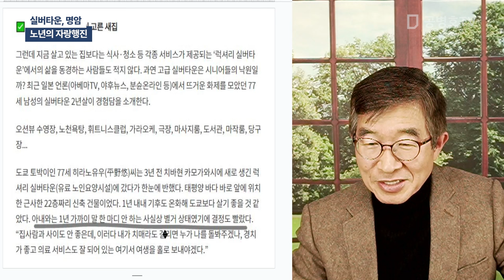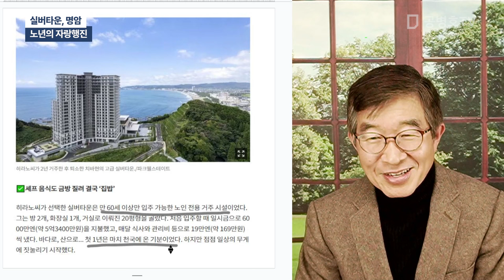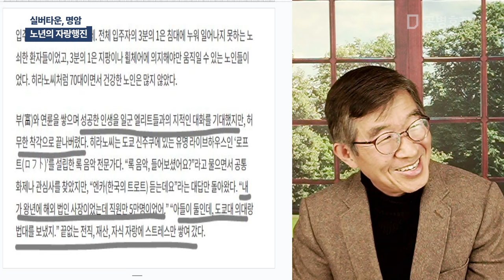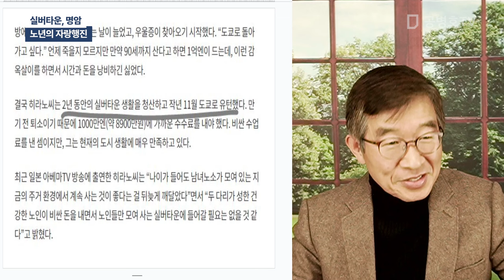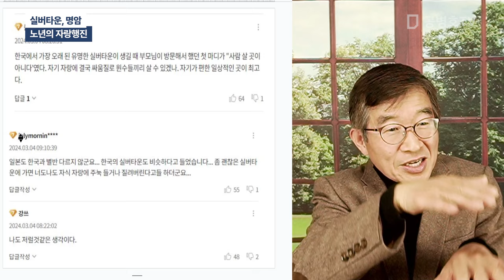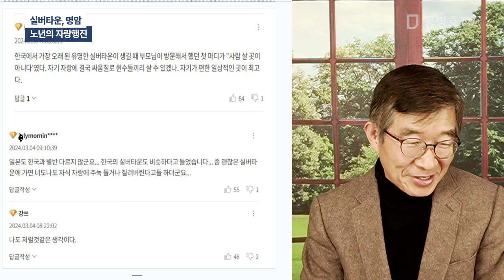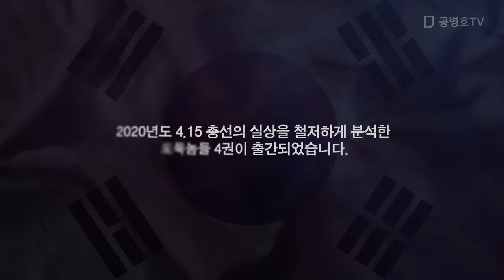실버타운, 명암 / 노년의 자랑행진 [공병호TV]